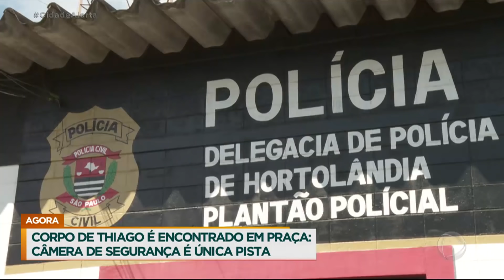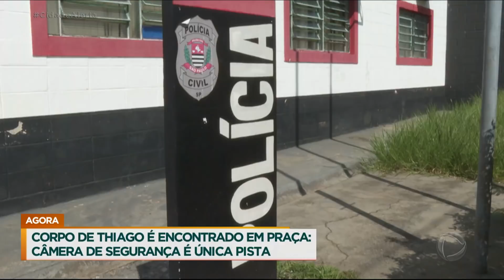Briga por causa de cigarro pode ter ocasionado a morte de um homem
A polícia investiga se uma briga por causa de cigarro teria sido a motivação do assassinato de Thiago Passos, de 33 anos. A vítima estava voltando para casa com a esposa quando pediu um cigarro para um motoboy, que era conhecido dele. Os dois discutiram e Thiago foi embora para casa, horas depois, a esposa recebeu a notícia que encontram Thiago já sem vida, caído na praça. Ele tinha ferimentos na região da cabeça e do rosto. Confira!